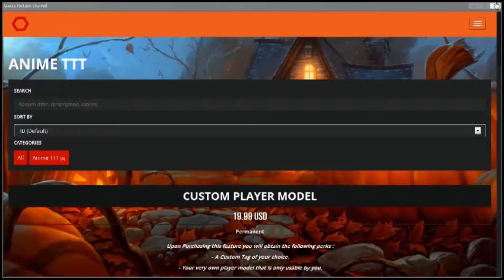An Idiot Plays Gmod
Ay back at it again!